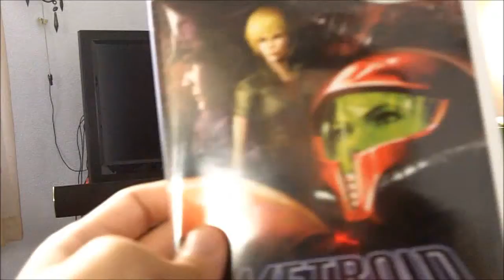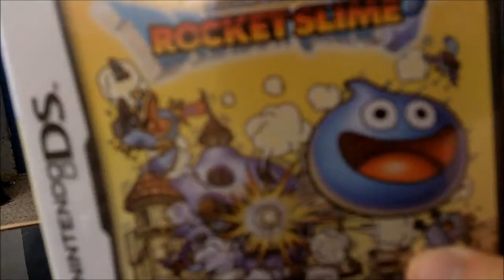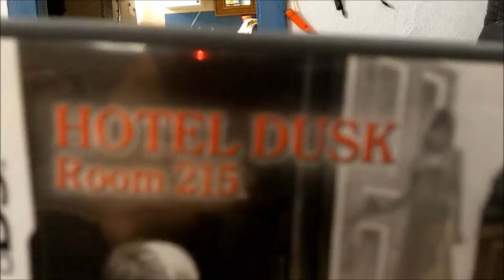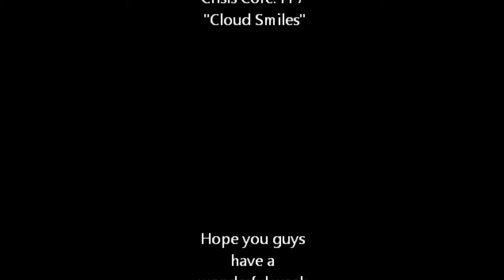Game Grabs: 2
Game Grabs for the month of October 2010